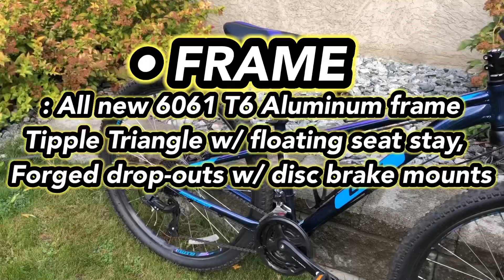Budget Mountain Bike Worth 20,000Php and Below (27.5)